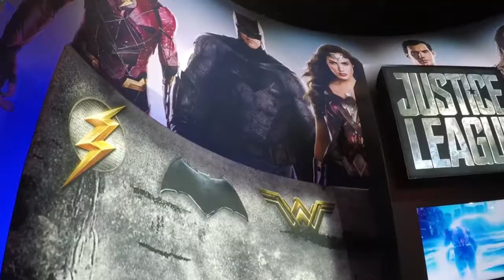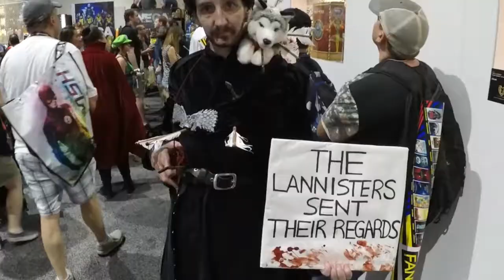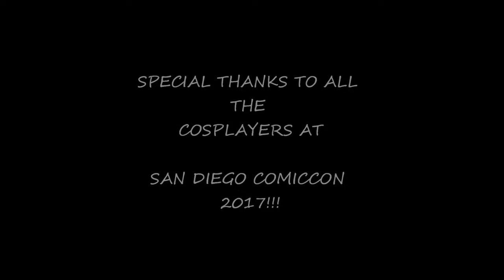San Diego ComicCon 2017 (SDCC) Cosplay Music Video